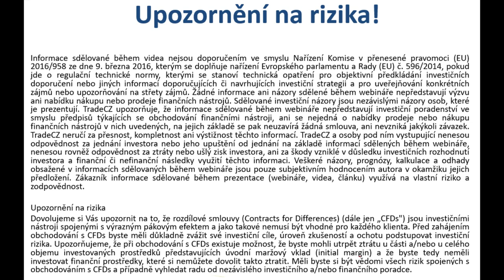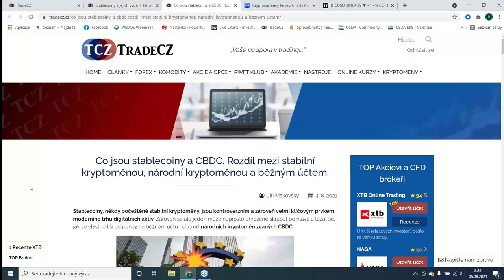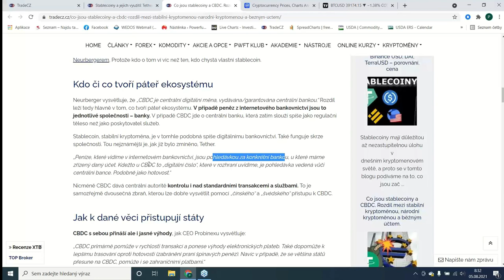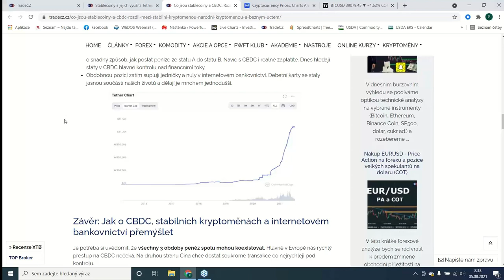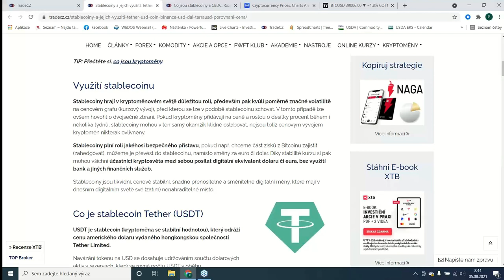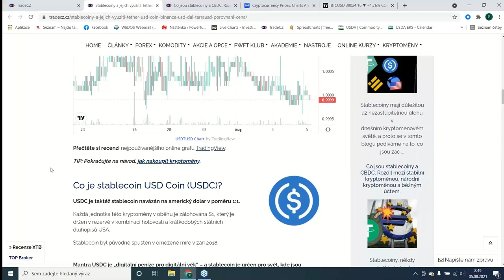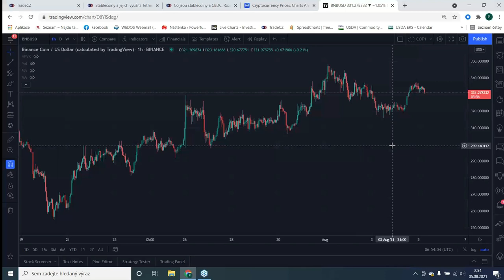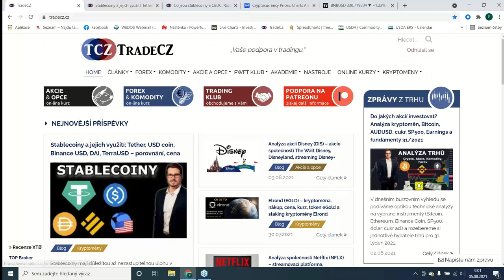Co je to stablecoin 🔰 a co je CBDC? 🧐 Tether, USD Coin, Binance USD, DAI, TerraUSD - recenze, nákup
Stablecoiny mají důležitou úlohu v dnešním kryptoměnovém světě. Čím se liší od CBDC či kryptoměny Bitcoin?

Bitcoin
Blockchain
Kryptoměny
Kryptomeny
Crypto
Ethereum
Binance Coin
Investice
altcoiny
CBDC
USD Coin
Binance USD
TerraUSD
DAI